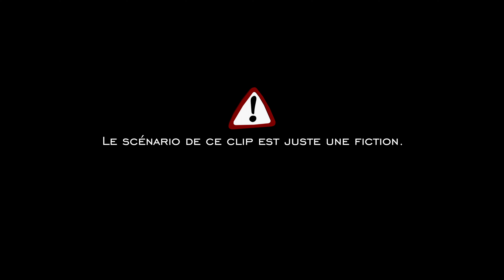RIM-KARIM Feat Titi le fourbe & Bilwiz - BUMBWA (Clip Officiel)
''Bumbwa'' par RIM-KARIM Feat Titi Le Fourble & Bilwiz extrait du projet ILEMBWE.

Enregistré au studio FALE CITY MUSIC
Prod by Benz
Mixé par Brello